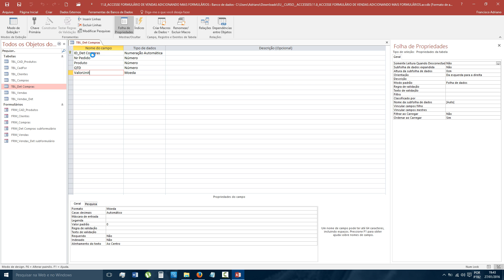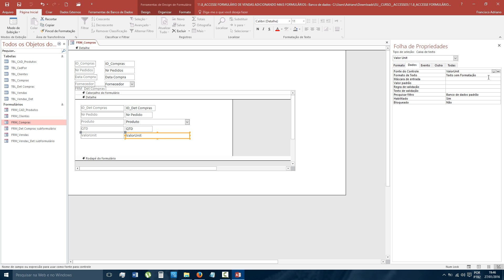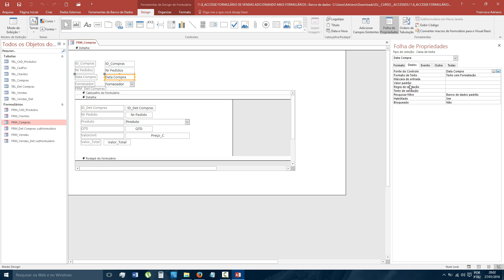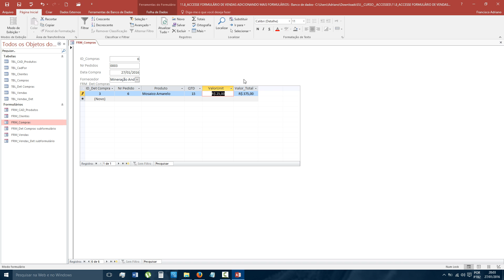11 9 ACCESS SISTEMA DE VENDAS ADICIONANDO MAIS FORMULÁRIOS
ACCESS SISTEMA DE VENDAS ADICIONANDO MAIS FORMULÁRIOS